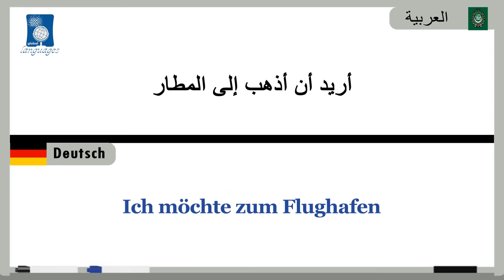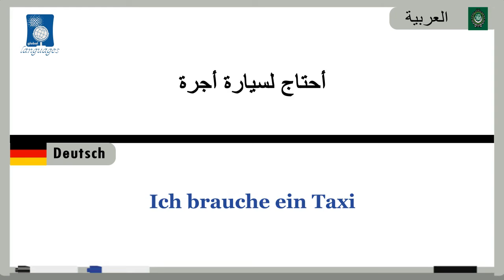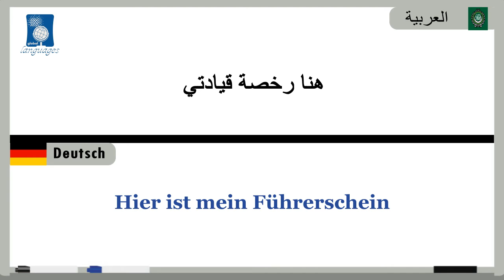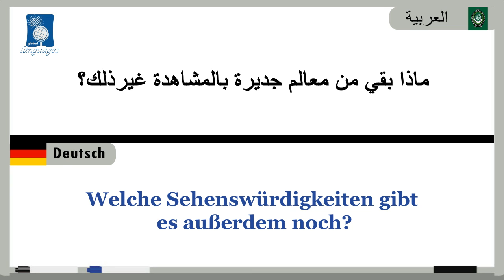25 في المدينة_In der Stadt (دروس تعلم اللغة الألمانية بالصوت والصورة)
25 في المدينة_In der Stadt (دروس تعلم اللغة الألمانية بالصوت والصورة)
 للمزيد من الفيديوهات إنضم إلينا : For more videos joind us